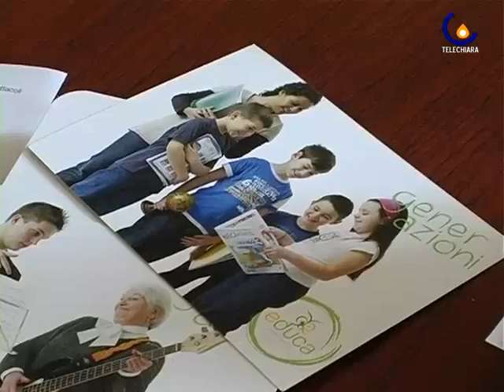100426 Dal 6 al 9 maggio la seconda edizione del Festival della cittadinanza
Padova - Presentazione della seconda edizione del Festival della Cittadinanza sul cittadino responsabile (Micaela Faggiani)